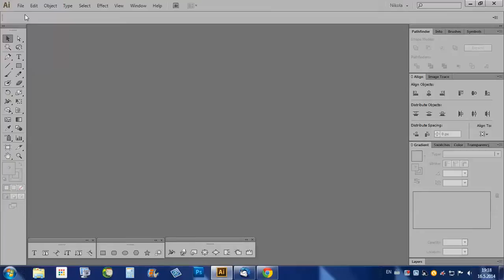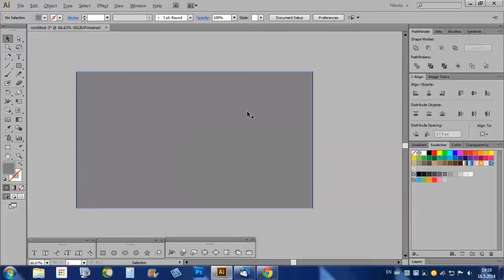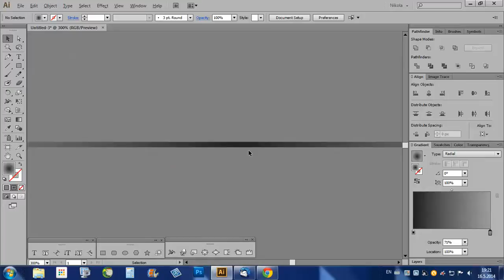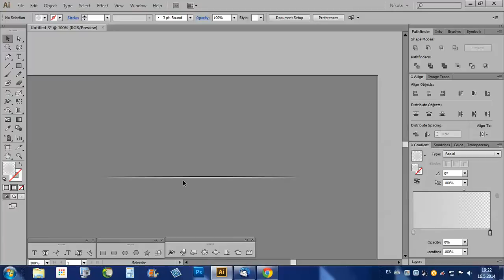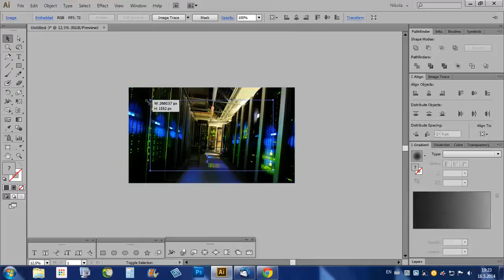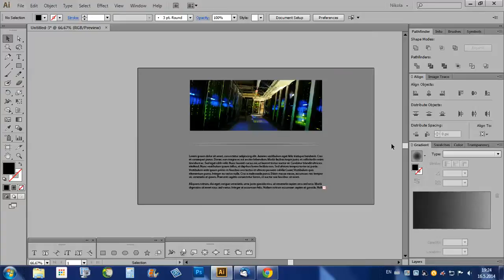Adobe Illustrator - kako nacrtati divider (web design)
Video pokazuje kako nacrtati fade out dividere za potrebe web dizajna